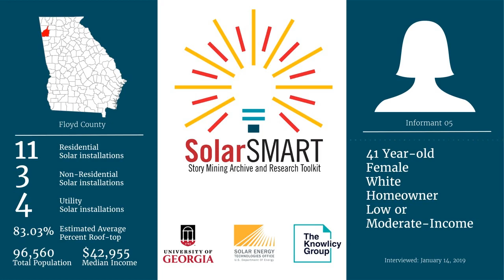SolarSMART Interview - SEA-FLOYD-INF05